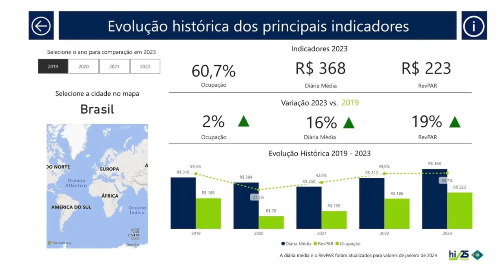Taxa de ocupação dos hotéis de Pato Branco é superior a média nacional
Economia: A Rede hoteleira de Pato Branco tem média de ocupação superior a média nacional. E os negócios puxam a frente, mas os eventos em diversas áreas já estimulam a taxa de ocupação dos leitos.